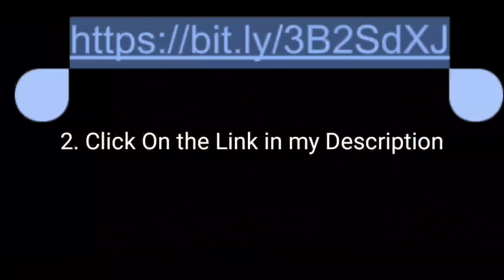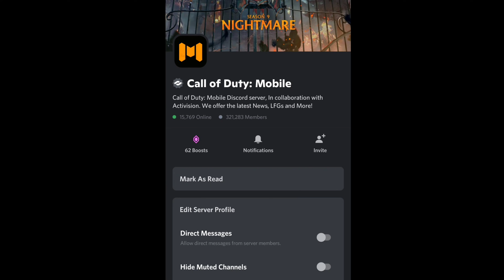50 Legendary Skin Massive Giveaway CODM 🎃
Step 3.